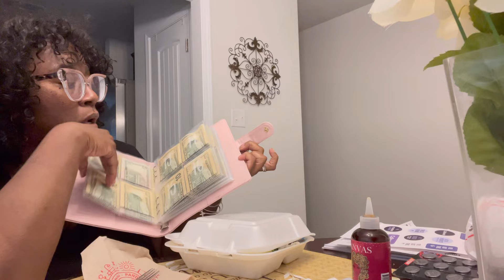Happy Friday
Hello, Just Hello, It’s Friday! I hope and pray that you are having a blessed and joyful day.  I love and appreciate you 😊🥰 Thanks for stopping by

Some of you didn’t know I am on TikTok, If you are on TikTok give below are the links to my pages..please follow

please visit the  Amazon links below to get your copies of my devotional books

Uplifting Moments

Reflections in Faith

Uplifting Moments

Reflections in Faith